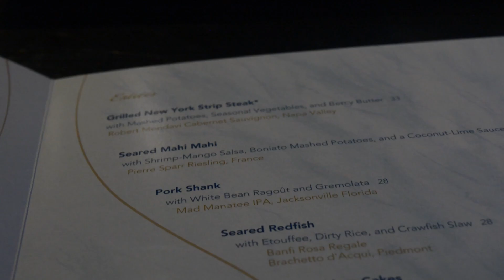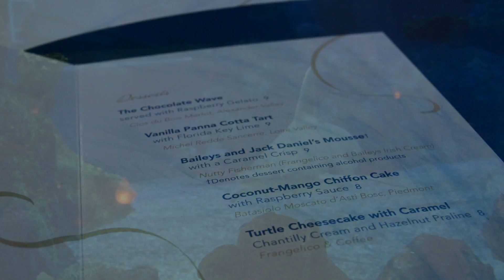Coral Reef Restaurant at Epcot - Walt Disney World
Coral Reef Restaurant // Epcot // TMR Tour
A 5 star restaurant nestled inside Epcot. It overlooks the second largest salt water tank in the world. Take a look inside.
This is a great restaurant inside Epcot at What Disney World.